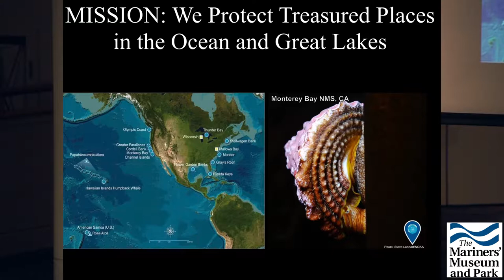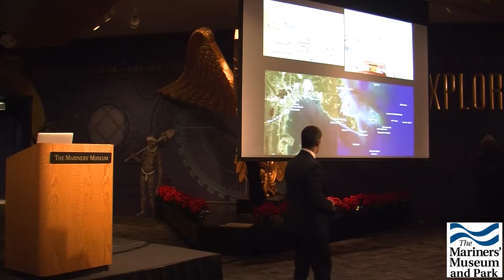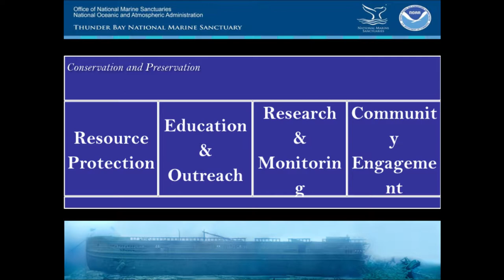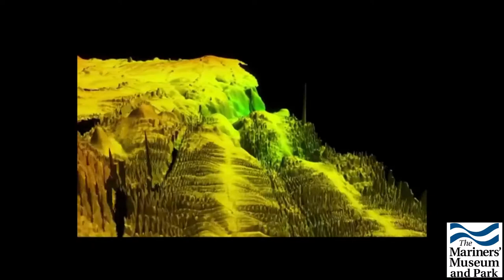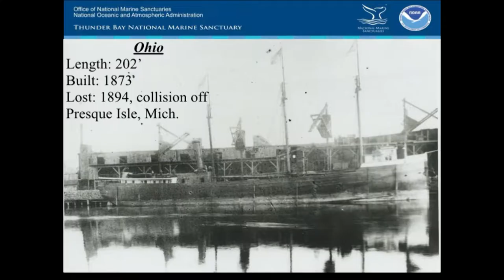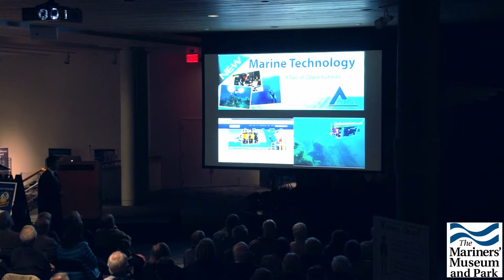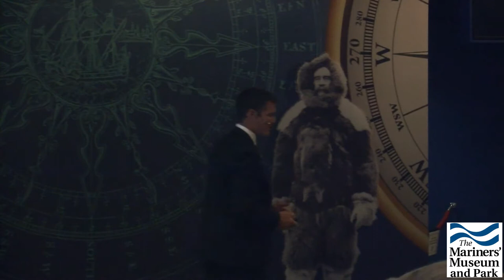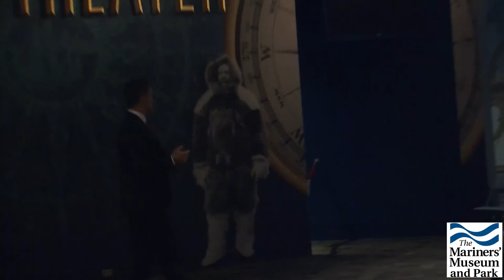Jeff Gray - NOAA's Thunder Bay National Marine Sanctuary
Lecture Date:  November 30, 2017
Speaker: Jeff Gray